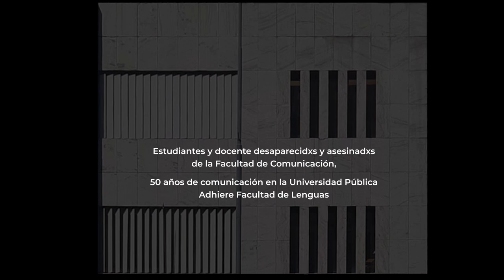Mapping: Estudiantes desaparecidxs y asesinadxs de la Facultad de Ciencias de la Comunicación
El jueves 24 de marzo de 2022 se proyectó en los muros de la ex Escuela de Ciencias de la Información (Av. Vélez Sarsfield esq. Caseros), edificio en el que comenzó sus actividades en junio de 1972, en memoria de las y los compañerxs víctimas del terrorismo de estado. Esta proyección acompañó la marcha por la Memoria, Verdad y Justicia bajo la consigna “A 46 años, algo nos sigue pasando”.

Les rendimos homenaje con la aparición de sus rostros y nombres a las 55 víctimas de la Escuela de Ciencias de la Información en los muros del edificio de la hoy Facultad de Lenguas, en el marco de la Semana de la Memoria de la FCC y conmemorando los 50 años de Comunicación en la Universidad Pública.

Conocé los nombres, rostros e historias de sus 54 estudiantes y un docente en esta nota producida por Alexis Oliva y Roy Rodríguez para el Qué Portal:

50 años de Comunicación en la Universidad Pública